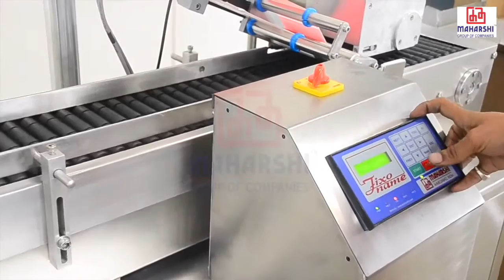LABELLING MAHINE FOR VIALS WITH AUTO LOADING.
MAHARSHI HLC LABELLING MACHINE WITH ROLLER CONVEYER.

SAME MACHINE CAN BE USED FOR VIALS, TEST-TUBES, STATIONERY, SYRINGES, BLOOD COLLECTION TUBES